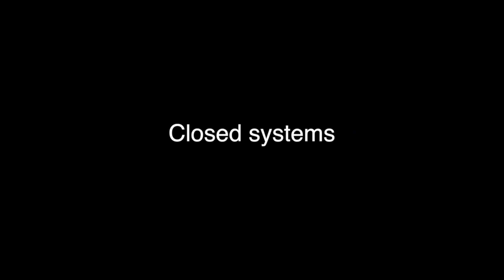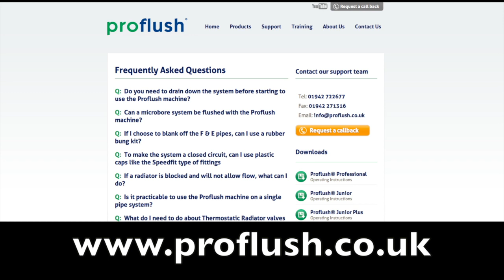Norstrom Proflush - Closed system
The correct methods used to powerflush closed systems.